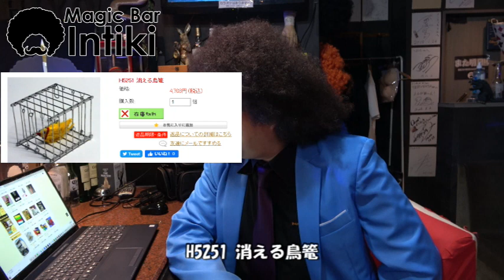【マジック・手品】ホトトギスが消える！香川県非公認マジシャンの県鳥マジック！バニシングゲージ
香川県非公認マジシャン・インティキマジシャンてるしたの手品実演動画。
香川の県鳥・ホトトギス！？のマジックｗｗｗ

インティキマジシャンてるした

SNS
是非チェックしてね！